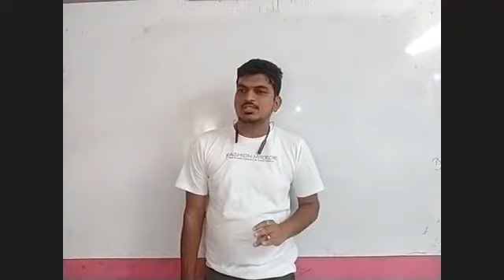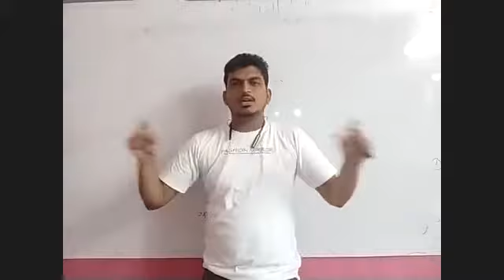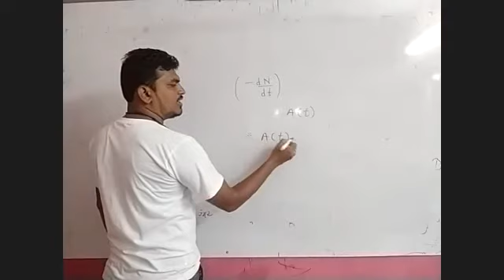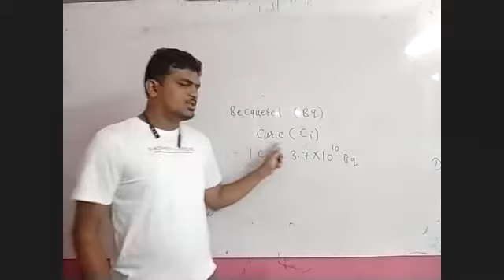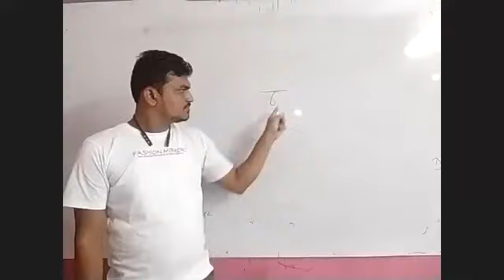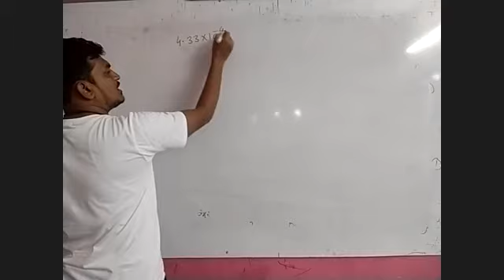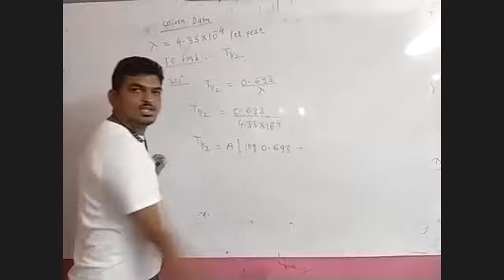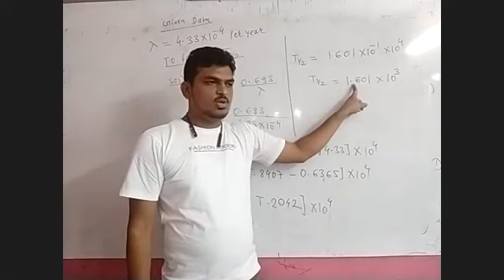Problem Based on Radio Active Decay Law